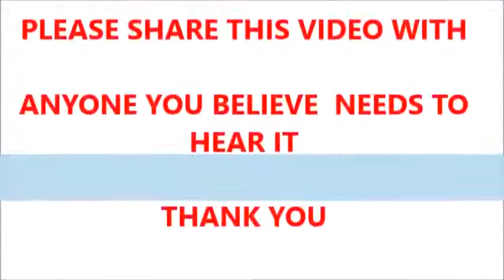Urgent Prophetic Warning for Florida Nuclear Tide